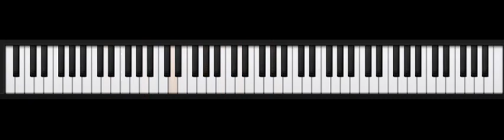No puedo arrancarte de mi - piano tutorial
Tema de Raphael...version para piano o teclados !!